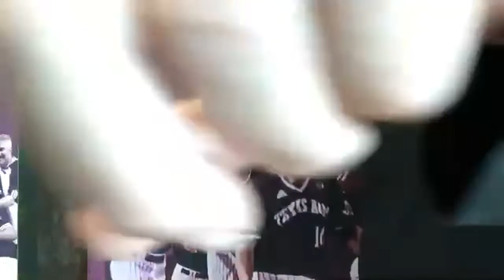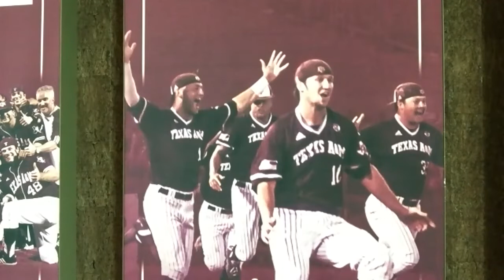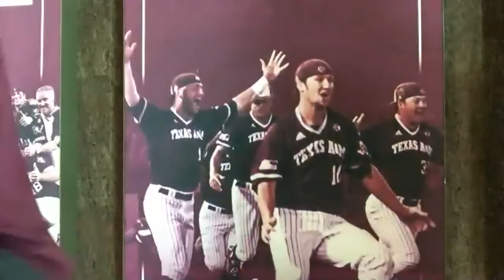WATCH NOW: Rob Childress, Texas A&M players preview series against Georgia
Watch now as Texas A&M baseball coach Rob Childress and players Bryce Blaum and Bryce Miller preview the Aggies' upcoming series against Georgia.